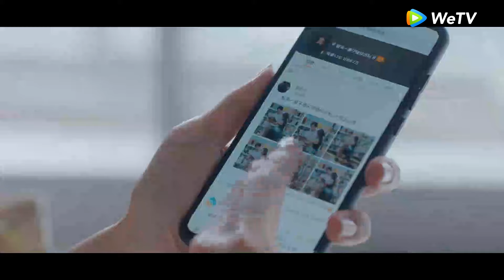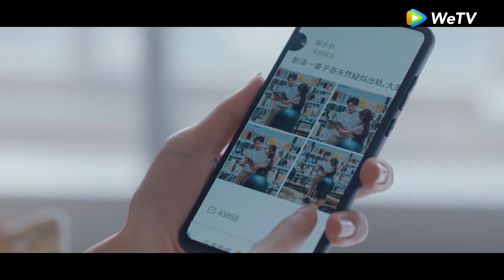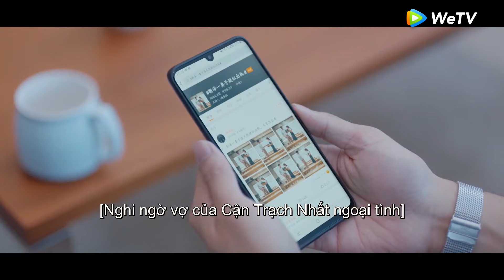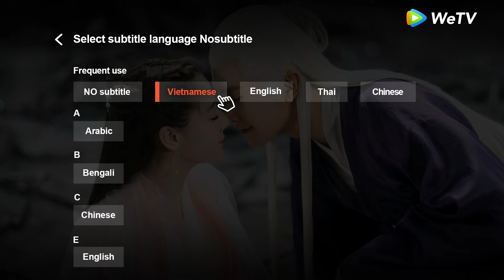Clip | Em Đến Cùng Mùa Hè - Tập 17 (Vietsub) | Top Ngôn Tình 2020 | Hứa Nguỵ Châu, Dương Siêu Việt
►"Em Đến Cùng Mùa Hè" được chiếu trọn bộ trên ứng dụng WeTV bắt đầu vào 30/08/2020, 19h thứ 2,thứ 3 hàng tuần

Phim:  Em Đến Cùng Mùa Hè 仲夏满天心 - Midsummer is Full of Love
Diễn viên:  Hứa Nguỵ Châu, Dương Siêu Việt

Hai người họ như hai tinh tú sáng chói trên bầu trời đêm của ngày hè và cũng là một cặp đôi oan gia suốt ngày cãi nhau không ngừng, tuy nhiên đến cuối cùng cũng có những tình cảm ngọt ngào. Những trận cười liên tục cùng những khoảnh khắc lãng mạn sẽ chính thức xảy ra khi vận mệnh đưa đẩy khiến thiên tài âm nhạc Lạc Thiên Nhiên gặp mặt thần tượng đang nổi tiếng Cận Trạch Nhất.